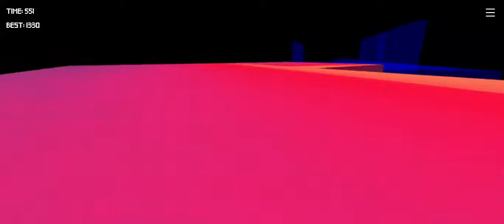Ice Dodo Anarchy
Quite easy